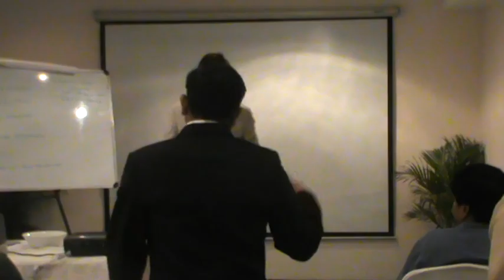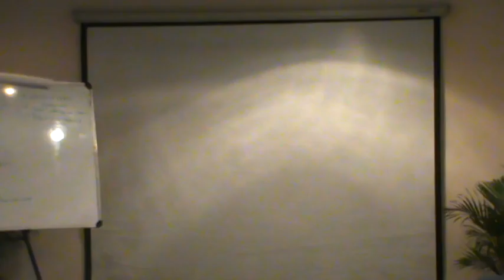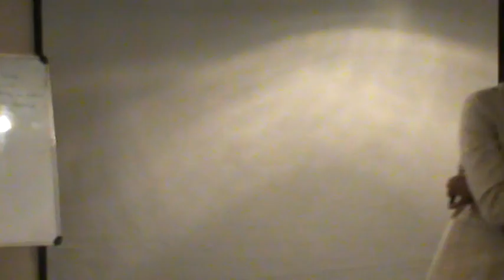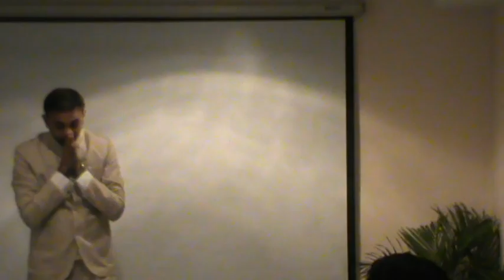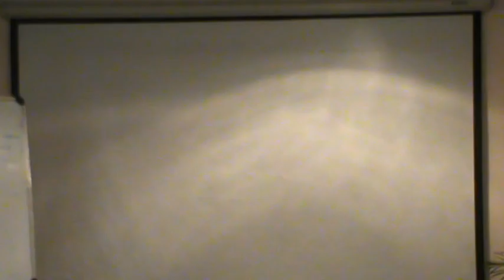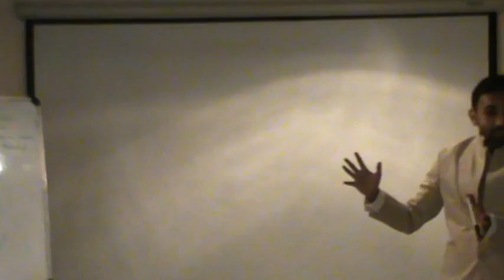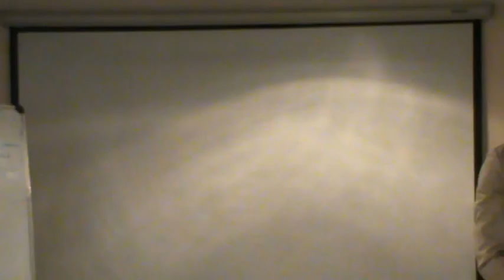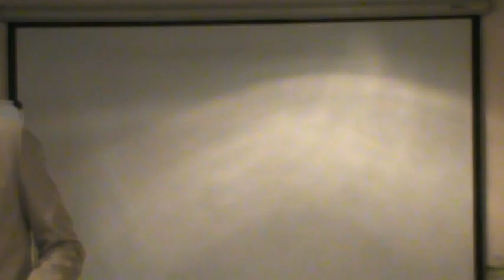GameChangers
A fully integrated and diversified people development enterprise offering end-to-end learning and development services that ignite and improve individual and organisational performance significantly within a tangible, measurable and context-
specific framework.

Our flagship and cutting edge interventions help improve the efficacy, efficiency and effectiveness of people and learning & development processes - helping track the movement of L&D from being a cost center a self sustaining function.